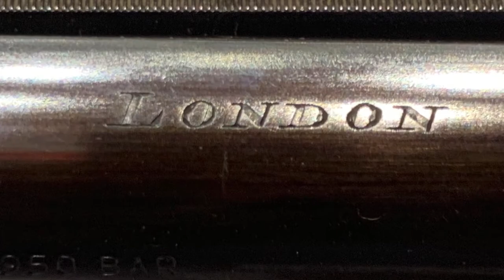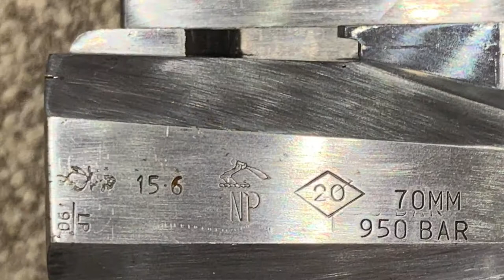STEPHEN GRANT Rare 20 bore Sidelock Over and under, 1 of 2 in the world made by Grants